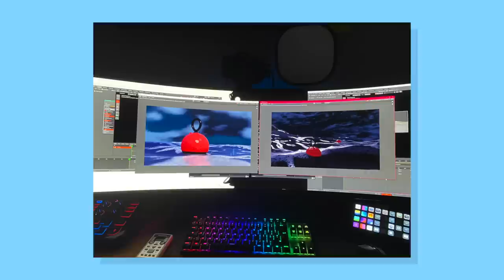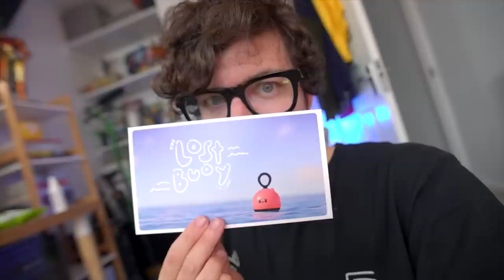I've Gotta Get This Off My Chest